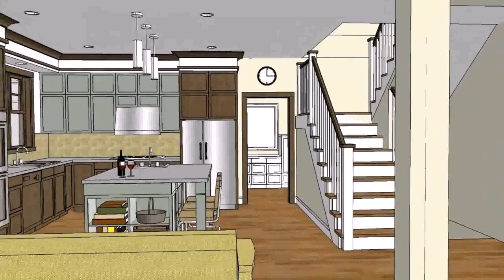House Plans Open Floor Plan Design - DaddyGif.com (see description)